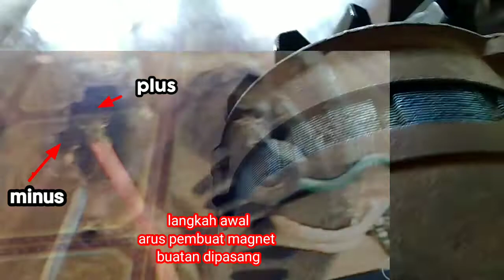DYNAMO JALAN KIJANG PAKE DIODA BIASA & CARA CEK MANUAL DYNAMO JALAN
Video berikut TaJaM bengkel membuat tutorial ngakalin dynamo jalan kijang 7K, masalahnya dynamo jalan rusak dioda outputnya, simak video berikut bagi kalian yang belum paham, sebelumnya saya ucapkan terimakasih

TaJaM Bengkel Tutorial